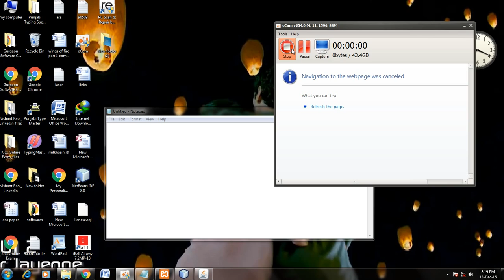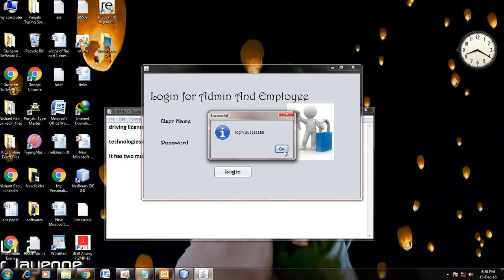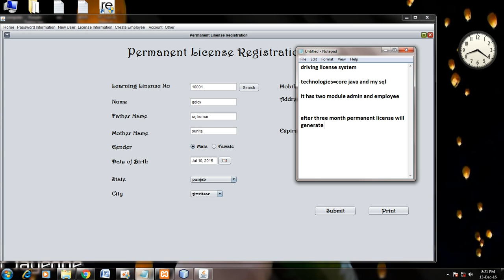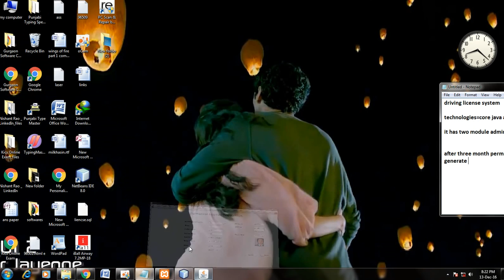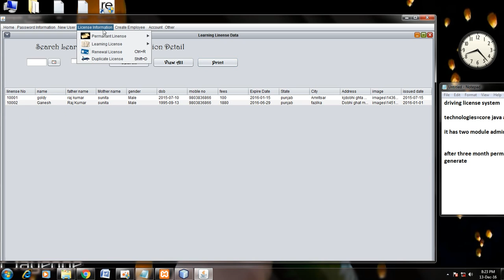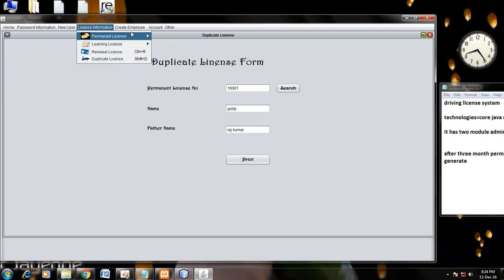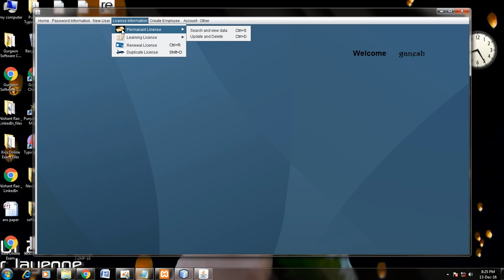core java project Driving license system